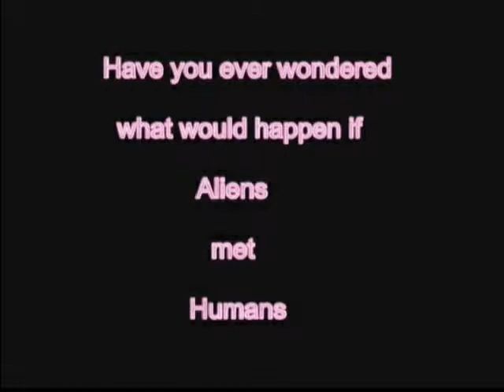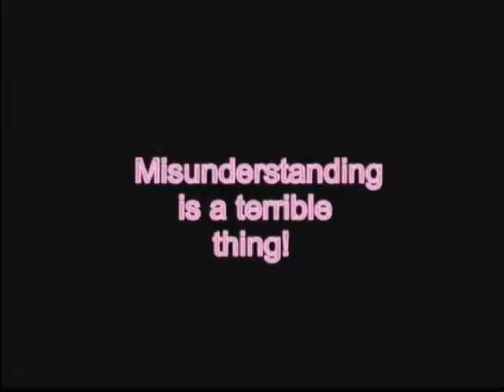Take me to your leader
Misunderstanding is a terrible thing.